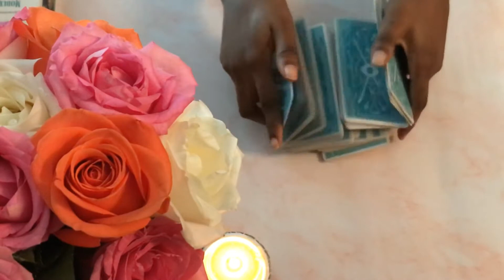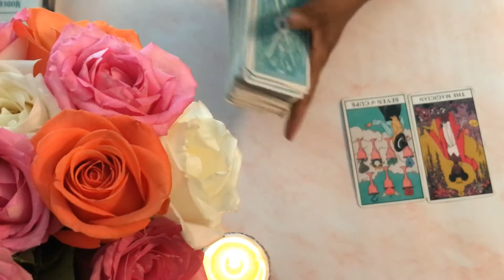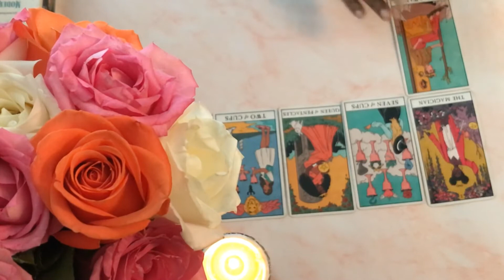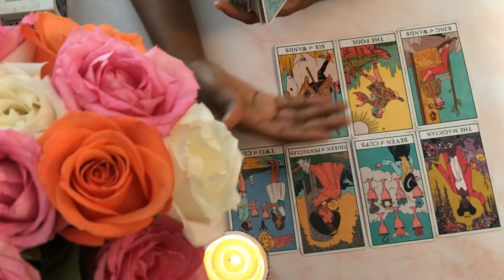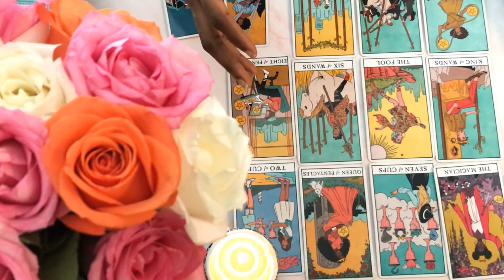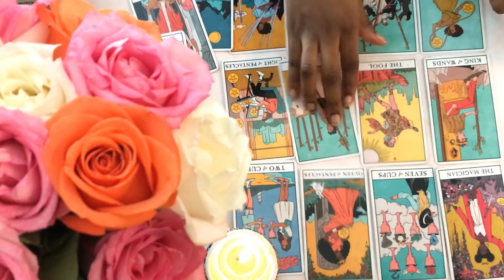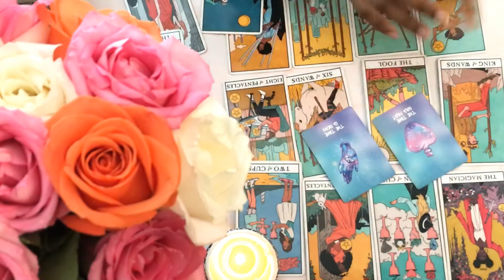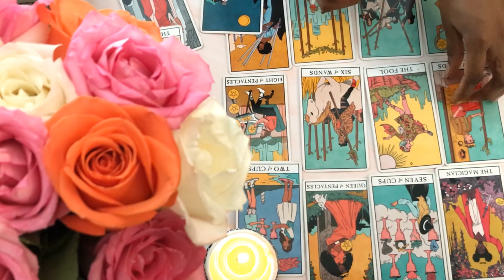AQUARIUS LIBRA GEMINI 🌪 MAJOR TRANSFORMATION / CYCLE ENDING 🌪 TAROT OCTOBER 2020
Readings will not resonate with everyone. A tarot reading should never be used in place of professional advice. Tarot readings cannot offer legal, medical, business or financial advice nor does any portion of your reading from Intuitive Tarot Love  purport to. You should not rely on a tarot reader to make decisions that would affect your mental, legal, financial or medical conditions. If you need guidance in these areas PLEASE seek out a licensed professional.